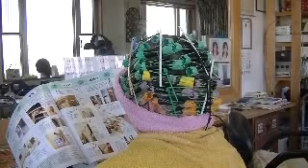美容室 cカールパーマできますか 渋川市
群馬県渋川市渋川　１８１５－３７　美容室　あ～む　　美容室あ～むでは,髪の多い方
くせ毛の方、髪の太い方,髪が膨らむ方に最適のカット技術ーーフレンチカットグランを始めました。髪でお悩みの方は、一度ご来店してみてください。で検索をお願いします。